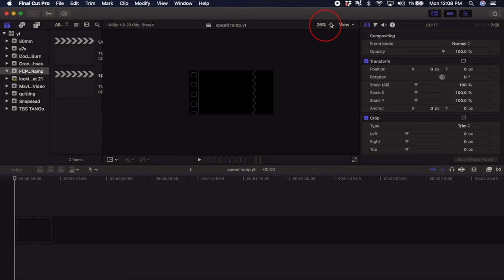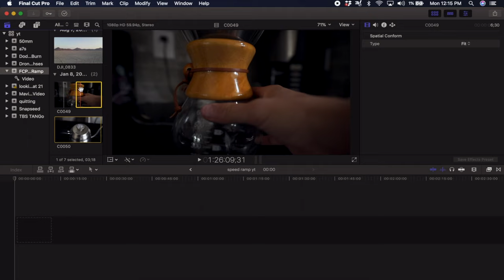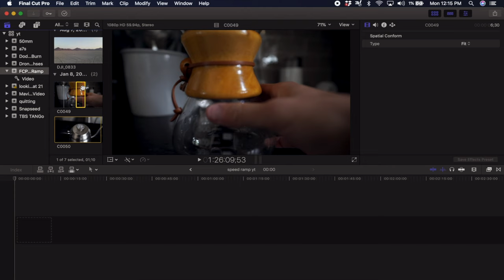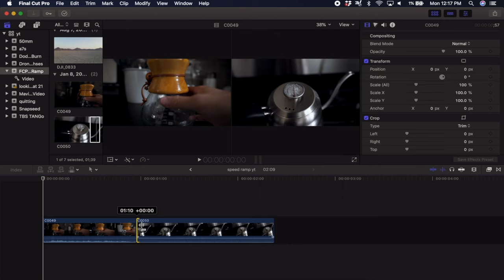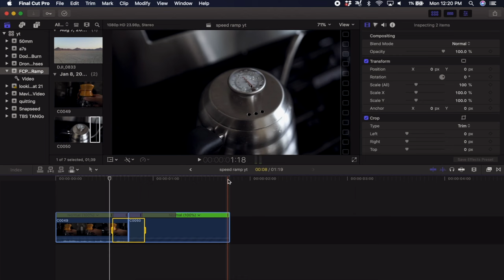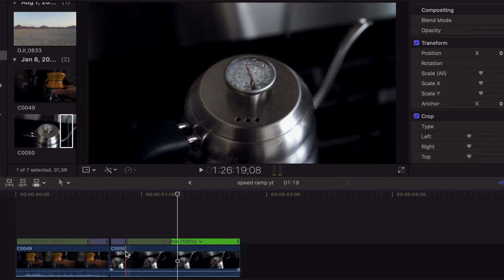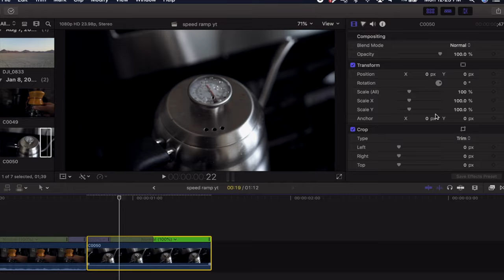The Easiest Speed Ramp Transition in Final Cut Pro X Tutorial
Here is how you create a seemless speed ramp transition in Final Cut Pro X. Re-upload from my old channel but still a very helpful tutorial.

My Gear:

Sony 50mm 1.8

Sony 85mm 1.4

Sony 135mm 1.8

Sony A7iii

Sony 50mm 1.8

Sony 85mm 1.4

Sony 135mm 1.8

Sony a7ii

Sony 16-35mm f/2.8 Lens

Sony 24-240mm Lens

Extra camera batteries

My Camera Bag

DJI Mavic Pro 2